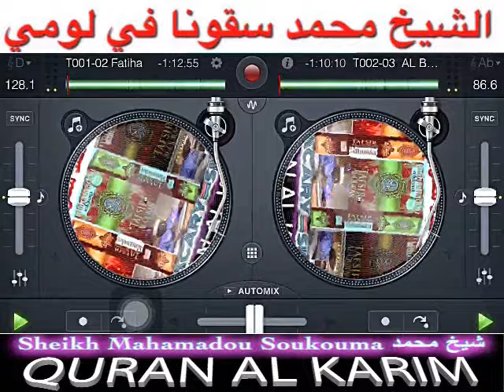Muhamadou Soukouna TAFSIR Surat Taa Haa (Pt10) تفسيرسورة طه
تفسير سورة طه